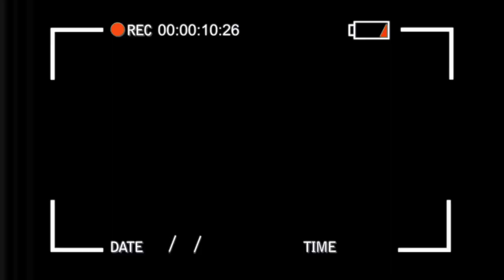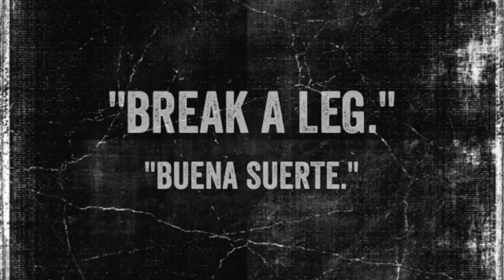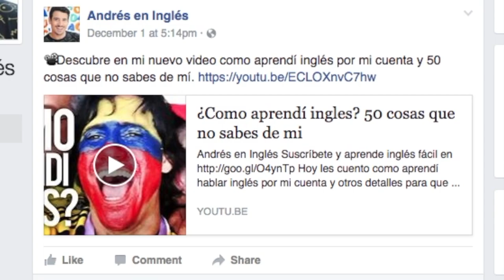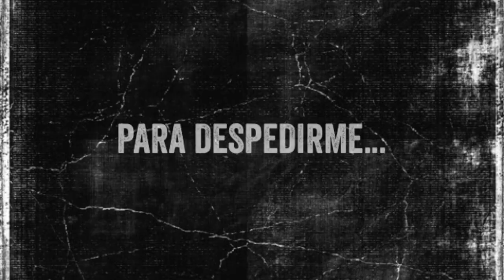5 TIPS PARA PENSAR EN INGLÉS RAPIDO Y FACIL | Andrés en Inglés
Hoy aprenderemos tips para pensar en inglés más facil y rapido.

*** MIS EQUIPOS PARA HACER VIDEOS (My Gear) ***
● Cámara principal
● Camara Vlogs
● Lente principal
● Lente para fondo borroso
● Lente gran agular
● Iluminación (LIGHTRING)
● Trípode de cámara para Vlogs
● Software de edición